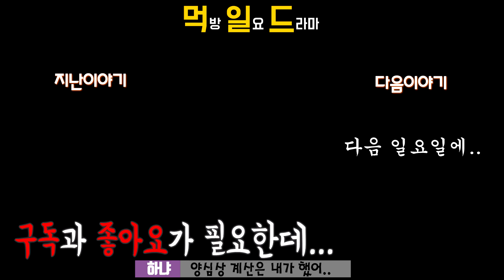피자마루 사이드 뿌시기 /먹일드9 남녀궁합 첫번째는.. [Mukbang Eating Drama Show]SUB ASMR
먹방드라마는 1편부터 봐야 스토리를 알 수 있어요~♥
피자남의 계속되는 구애에 난감합니다..
식성부터 다른우리.
이대로 끝나게 될까요?
매주 일요일에 업로드 됩니다 'ڡ'४

[중요뽀인트]
00:00 무슨 냄새 안나요?
00:32 이 냄새요
02:33 식성의 차이
04:43 여기 잘하네
08:52 계속 먹어요
10:38 마지막은 꼭 봐야해요 (그래야 줄거리가 이어져요'ٮ')